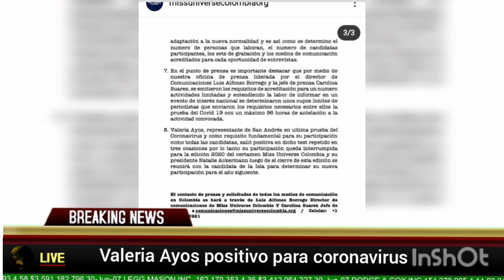¡CONFIRMADO MISS SAN ANDRES QUEDA FUERA DE LA COMPETENC IA DE MISS UNIVERSE COLOMBIA!